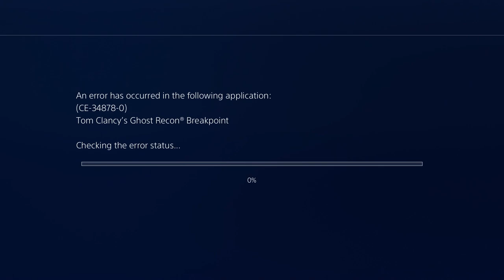WORTH BUYING? - Tom Clancy's Ghost Recon Breakpoint 50 Hour Review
Here are my thoughts on Tom Clancy's Ghost Recon Breakpoint. WORTH BUYING? - Tom Clancy's Ghost Recon Breakpoint Review

Join as a channel member & get unique badges and a surprise reward right after joining here on YouTube (Mobile or iOS